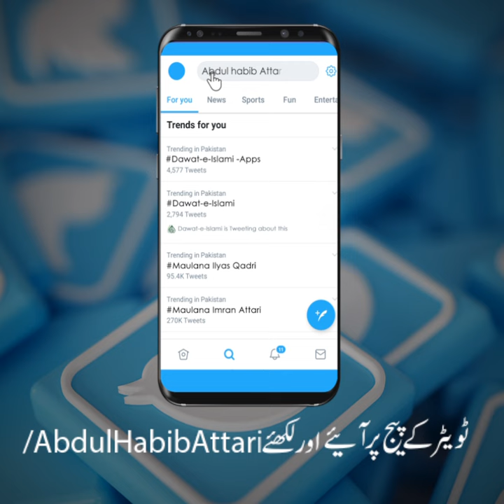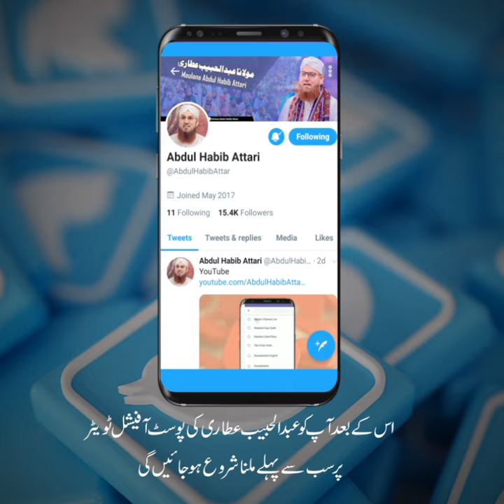Is Baar Fitra Kitna Ada Karna Hai (Short Clip) Maulana Abdul Habib Attari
Is Baar Fitra Kitna Ada Karna Hai (Short Clip)